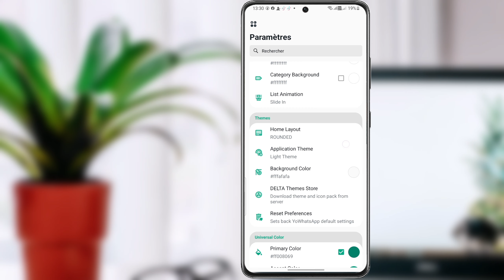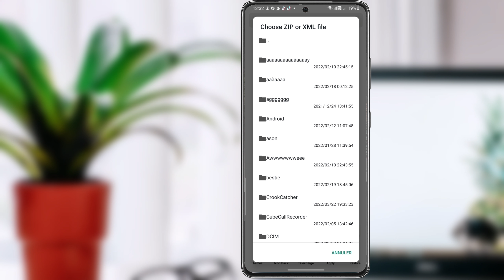Mezanmi WhatsApp sa twò bel , li fenk soti .. lòt yo paka kanpe devan'l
Nouvo Version whatsapp Delta ki fenk soti an !!